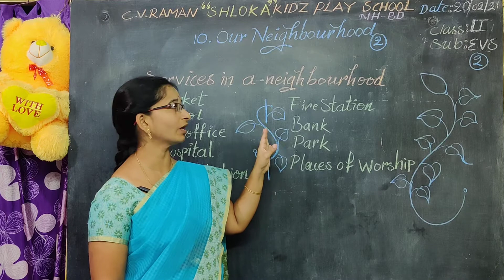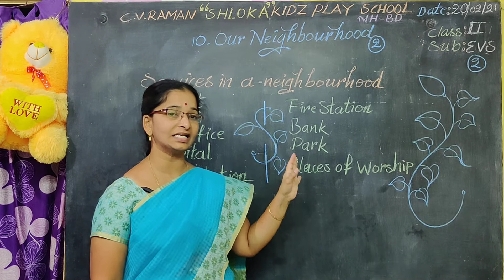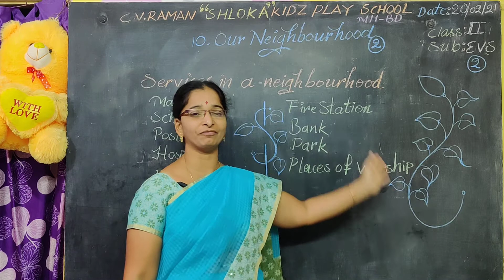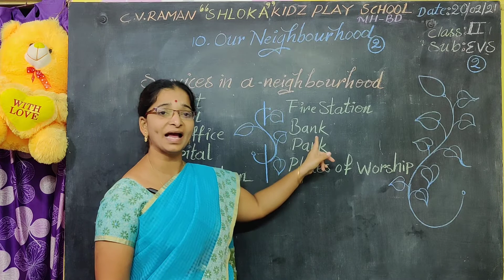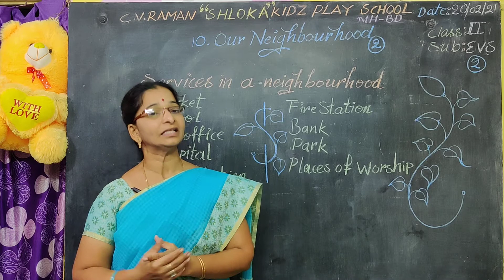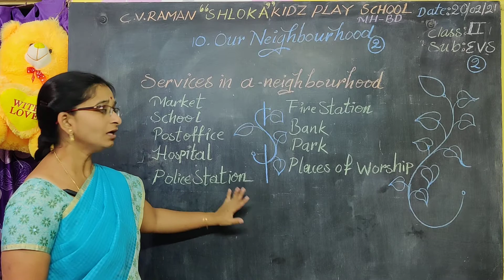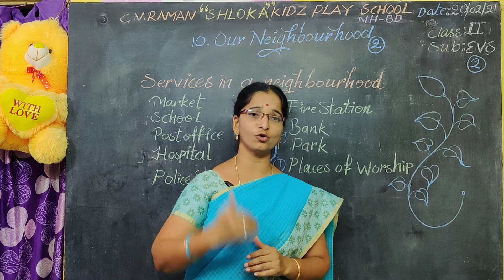##💐 II CLASS..EVS "10.OUR NEIGHBOUR HOOD"(part-2)💐 ##